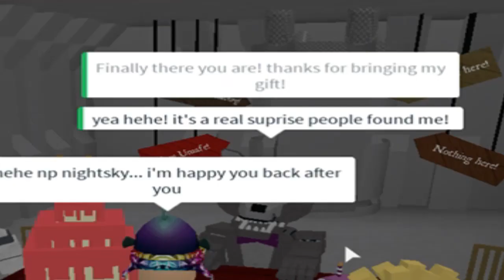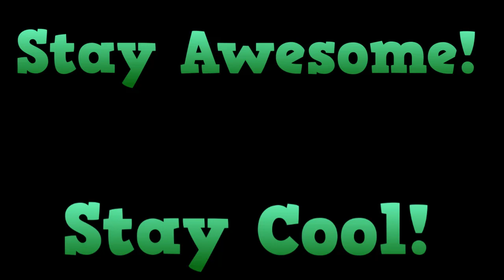How To Get The Birthday Gift (EVENT) Badge in Roblox Ultimate Custom Night Rp